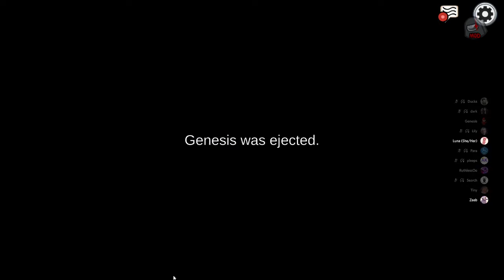among us games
I dont remember when i recorded this i was working on another video when i realize this was in it.